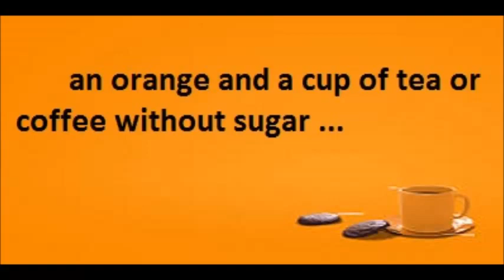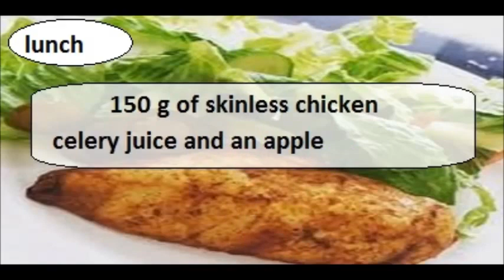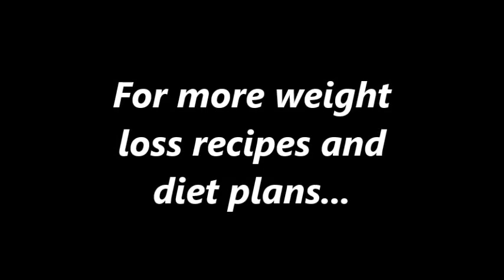The Diet That Makes You Lose 4 Kgs in Four Days